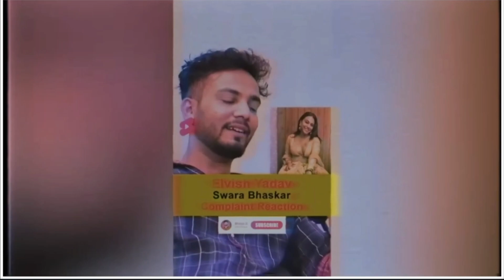Watching Elvish Yadav can be dangerous | Elvish Yadav Exposed | 4th ForEver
Watching Elvish Yadav can be dangerous |  @TheSocialFactory @ElvishYadavVlogs  Exposed

Elvish Yadav is a YouTube video creator who also makes short films that are popular on the platform. He runs two channels, 'Elvish Yadav Vlogs' and 'Elvish Yadav', and focuses on high-end cars. In this video, we explore the rise of Elvish Yadav, while Elvish has amassed millions of followers and subscribers over the years, there's a darker side to his success that often goes unnoticed.